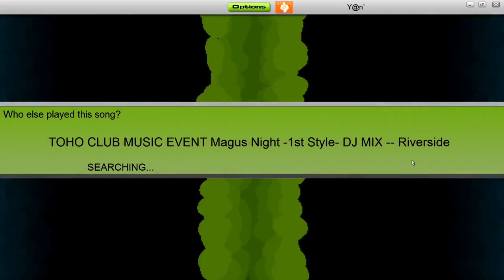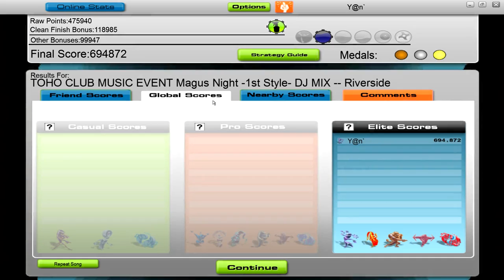[Audiosurf] Playing : "Riverside - TOHO CLUB MUSIC EVENT Magus Night -1st Style- DJ MIX"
A long DJ MIx I played in a moment i was really bored. I didn't make great score, but it was fun.